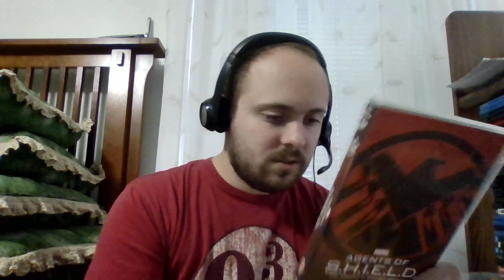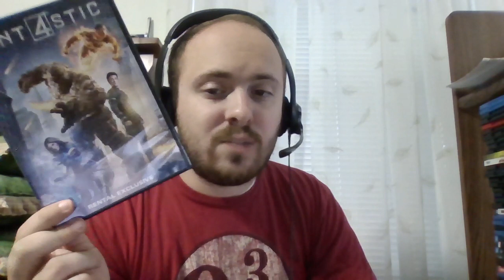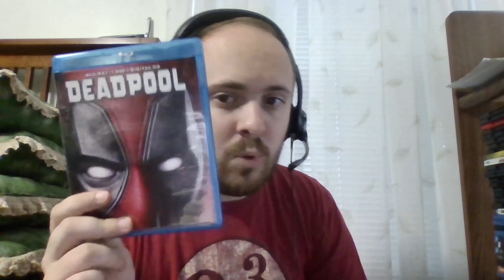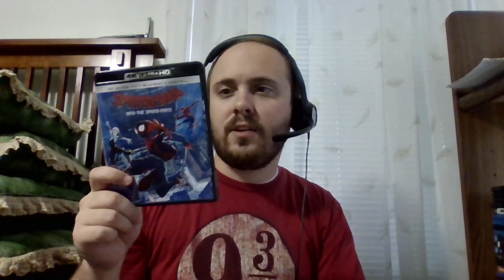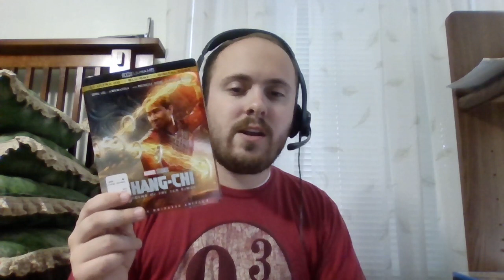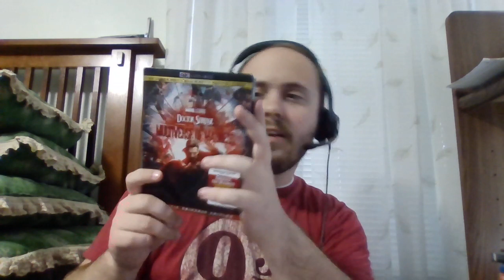Isaac's version of the MCU if Marvel never went bankrupt in the 1990s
largely leaving movie as they are with minor changes made to who is in them ie the X-Men in the Avengers movies with the Fantastic 4 all 3 Spider-Man actors Venom Tom Hardy version and much, much more.